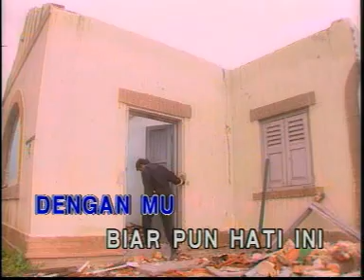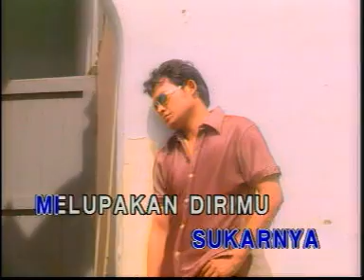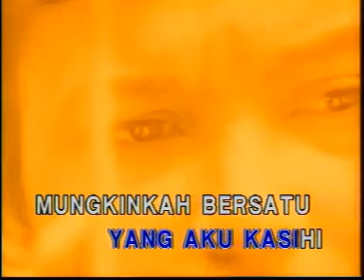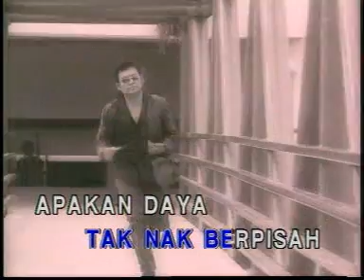Niat Hati Tak Nak Berpisah